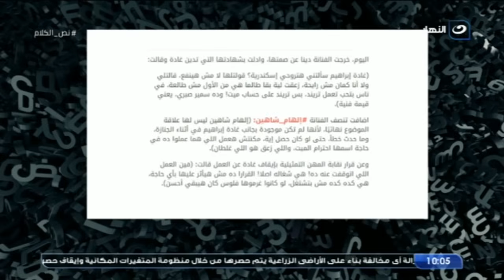لأول مرة غادة ابراهيم تكشف عن سبب حبسها في قضيتها الشهيرة 😱 وتدخل في نوبة بكاء هيستيرية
نص الكلام
برنامج نص الكلام من تقديم راغدة شلهوب، وهو برنامج إجتماعي حيث تناقش كل حلقة قضية جديدة تهم الشارع المصري، وتستضيف راغدة عدد من الضيوف لمناقشة مجموعة من الموضوعات المتنوعة منها الفنية والصحية والنفسية والدينية
برنامج نص الكلام يذاع على شاشة النهار تردد 11785 رأسي .. يومي الخميس والجمعة من كل أسبوع الساعة 9:30 مساءً.